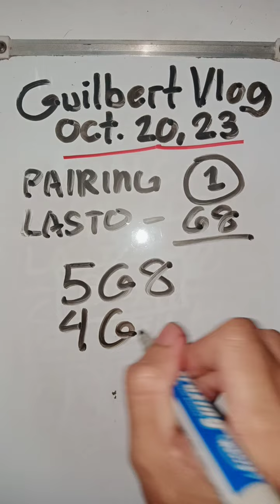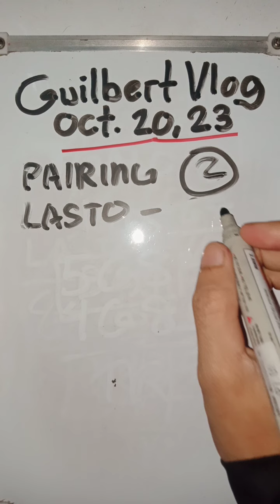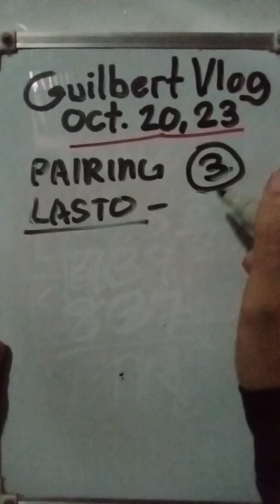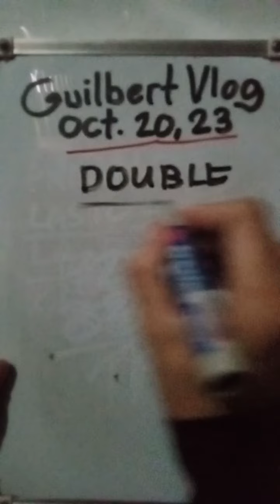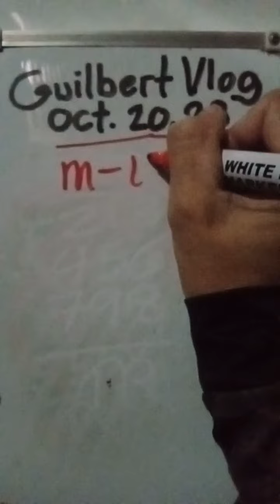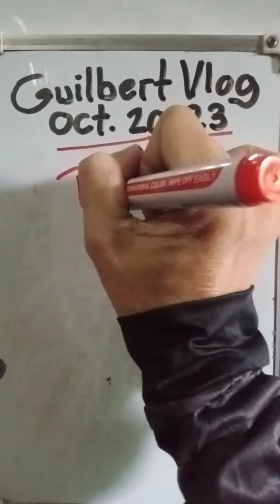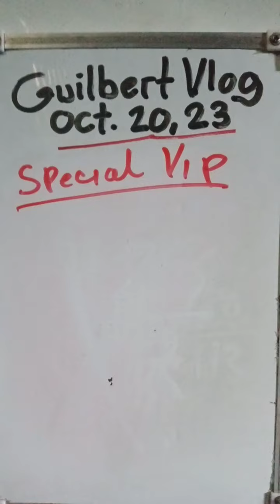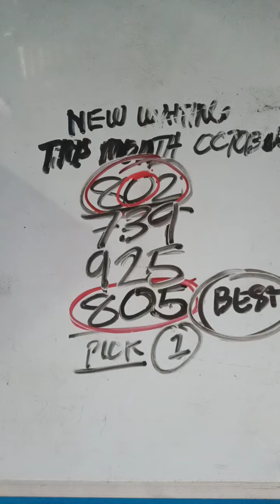BEST DOUBLE VIP TODAY PANG KALAG2X OCTOBER 20,2023